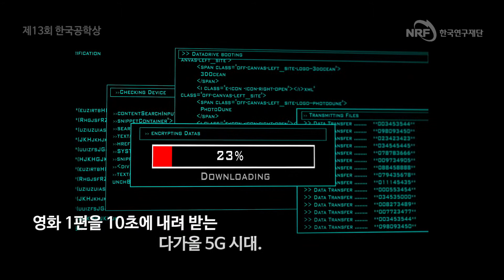4G를 넘어, 5G로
제 13회 한국공학상
고려대학교 이인규 교수